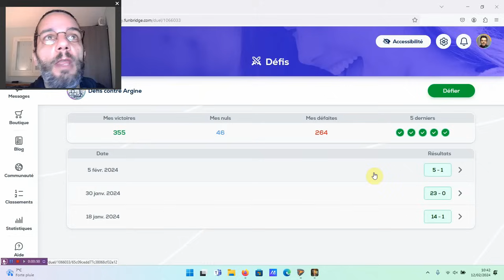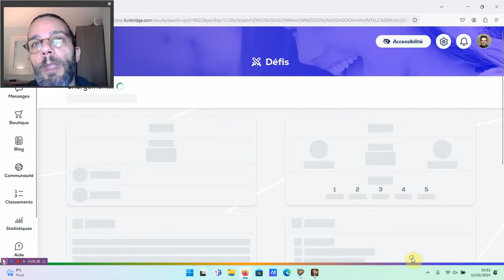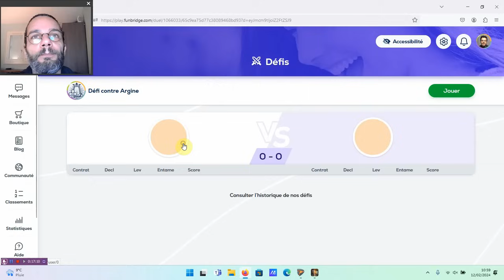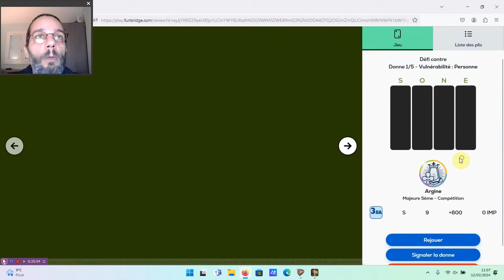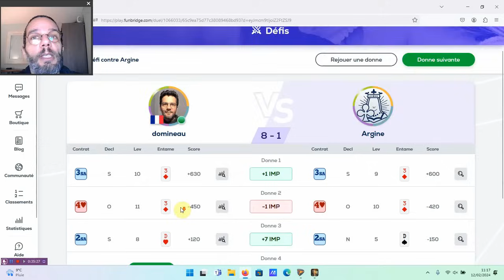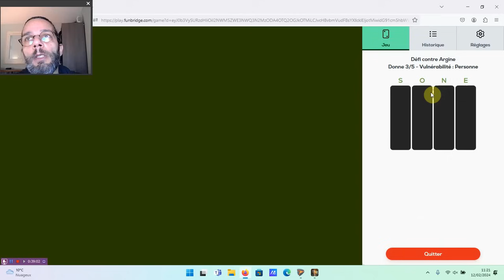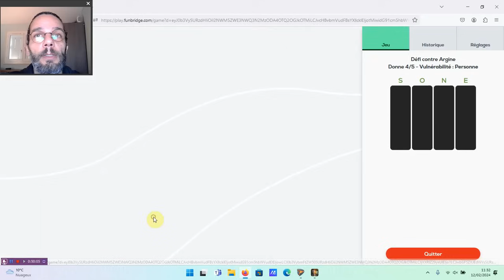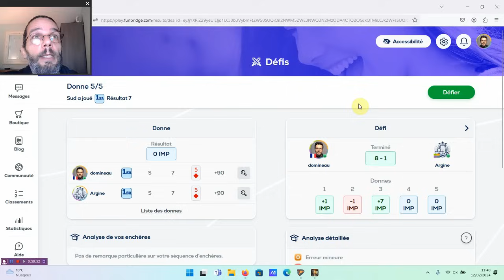Le Professeur VS Argine #195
Le Professeur affronte Argine, l'intelligence artificielle de Funbridge. Un épisode par semaine ! Et pour tout savoir sur le Professeur (interview, palmarès, prochains tournois...)